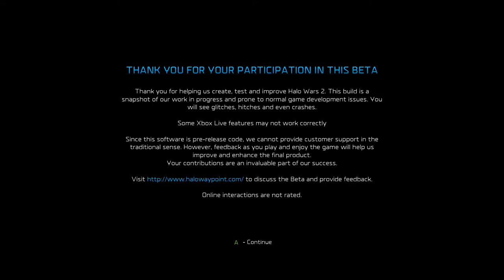Halo Wars 2: Technical Difficulties